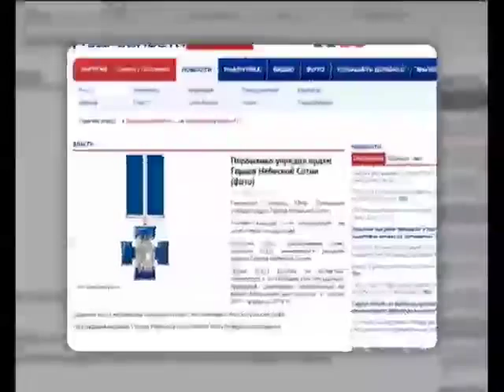Героев Революции достоинства сделают рыцарями ордена Небесной Сотни